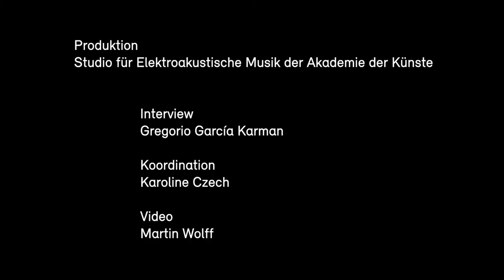Interview mit Gerhard Scherer-Rügert über Georg Katzer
Interview mit dem Akkordeonisten Gerhard Scherer-Rügert über seine Zusammenarbeit mit dem Komponisten Georg Katzer (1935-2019) und über seine Rolle im Stück "Dialog Imaginär Nr. 5" für Akkordeon und Zuspiel.

Aufgenommen am 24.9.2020 in Berlin.

Dieses Video ist Teil einer YouTube-Playlist*, die dem elektroakustischen Werk des Komponisten Georg Katzer (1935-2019) gewidmet ist. Die Initiative geht auf ein Konzert in der Reihe EM4 | Berlin Studios zurück, das für den 6. Mai 2020 geplant war und aufgrund der COVID-19 Pandemie verschoben werden musste**. Die Aufnahmen bieten einen Blick hinter die Kulissen der Proben der in diesem Konzert geplanten Werke und werden von Erfahrungsberichten von dem Komponisten nahestehenden Künstlerinnen und Künstlern begleitet, die einen Kontext für die Werke bilden.

**Der Ersatztermin für dieses Konzert ist Mittwoch, 16. Dezember 2020 um 20.00 Uhr in der Akademie der Künste, Berlin, Hanseatenweg 10.

Produktion des Studios für Elektroakustische Musik der Akademie der Künste, Berlin. Wir danken den beteiligten Künstler*innen, den Erb*innen von Georg Katzer und den Verlagen, die diese Online-Präsentation ermöglicht haben.

Über die Reihe EM4:
Die Reihe EM4 ist eine Kooperation des Studios für Elektroakustische Musik der Akademie der Künste, Berlin, des Elektronischen Studios der Technischen Universität Berlin, des Studios für Elektroakustische Musik der Hochschule für Musik Hanns Eisler Berlin (STEAM), des UNI.K | Studio für Klangkunst und Klangforschung sowie des Masterstudiengangs Sound Studies der Universität der Künste Berlin. Die Konzerte zeichnen sich durch ein breit angelegtes Programm aus, in dem Klassiker der elektroakustischen Musik live im Konzert für unser Hier und Jetzt neu entdeckt werden.

Untertitel verfügbar: Deutsch / Englisch

[English]
Interview with the accordionist Gerhard Scherer-Rügert about his collaboration with the composer Georg Katzer (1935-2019) and about his role in the composition "Dialog Imaginary No. 5" for accordion and electronics.

Recorded in Berlin on 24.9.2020.

This video is part of a YouTube playlist* dedicated to the electroacoustic work of the composer Georg Katzer (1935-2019). The initiative goes back to a concert in the EM4 | Berlin Studios series that was scheduled for 6 May 2020 and had to be postponed due to the COVID-19 pandemic**. The recordings offer a behind-the-scenes look at the rehearsals of the works planned for this concert and are accompanied by testimonials from artists close to the composer, which provide a context for the works.

**The replacement date for this concert is Wednesday, 16 December 2020 at 8 pm at the Akademie der Künste, Berlin, Hanseatenweg 10.

Production of the Studio for Electroacoustic Music of the Academy of Arts, Berlin. We would like to thank the participating artists, the heirs of Georg Katzer and the publishers who made this online presentation possible.

About the EM4 series:
The EM4 series is a collaboration between the Studio for Electroacoustic Music of the Akademie der Künste, Berlin, the Electronic Studio of the Technical University, Berlin, the Studio for Electroacoustic Music (STEAM) at the Hanns Eisler School of Music, Berlin, as well as the UNI.K | Studio für Klangkunst und Klangforschung [Studio for Sound Art and Sound Research] and the master programme Sound Studies at Berlin University of the Arts. The concerts are characterised by a wide-ranging programme where classics of electroacoustic music are – here and now – rediscovered live in concert.

Available Subtitles: German / English